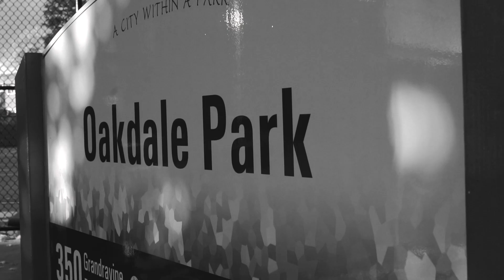Dillion Brooks Update, Becky Hammon, Phil Jackson, Giannis and More!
This week Iggy and Woods discuss some dicey topics on Hip Hop Hoops.  s Giannis' perception of failure in sport and goal pursuits is addressed. Memphis Grizzles Dillion Brooks release,  Becky Hammon's controversial statement, Phil Jackson's comment and more is explored and debated between the duo.

Remember  to share, comment and like. Let's get into it!

Set Director / Producer:
Sherrese C.  @ __ree.c__

Recorded By: Sherrese C.
Edited By: Tidal League